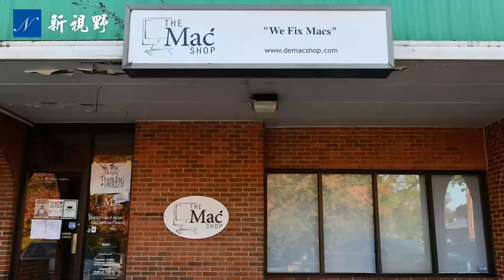天意！一個特殊標記，引爆了亨特電腦門。滿身酒氣的亨特，搖搖晃晃闖入電腦維修店，老闆艾薩克的命運從此被徹底改變。他決定起訴索賠100萬美元。| 新視野 第616期 20220509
滿身酒氣的亨特·拜登（Hunter Biden），搖搖晃晃進入美國特拉華州一家蘋果電腦維修店，店老闆約翰·保羅·麥克·艾薩克（John Paul Mac Isaac）的命運從此被徹底改變。一個特殊標記的文件，引發了艾薩克的好奇，從此開啟了亨特電腦門事件。他決定起訴亞當·希夫（Adam Schiff）、CNN、政客網等，要求索賠至少100萬美元。